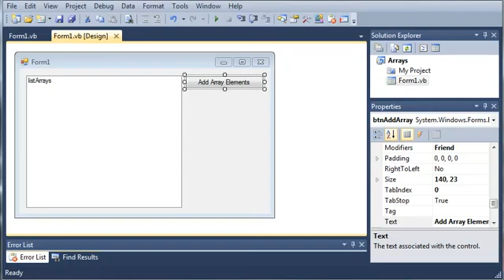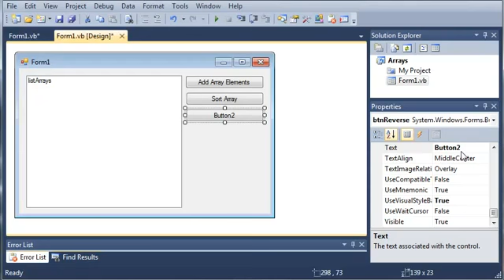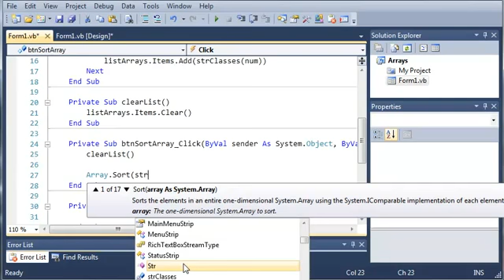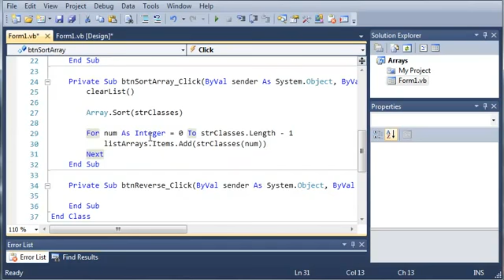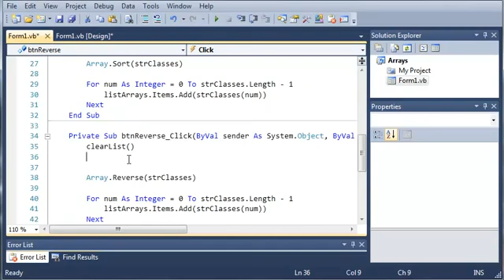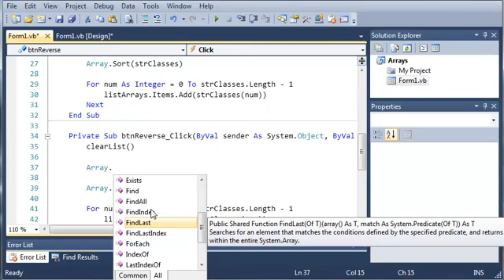_Visual Basic Tutorial - 60 - Sorting And Reversing Arrays = BY ARMAN